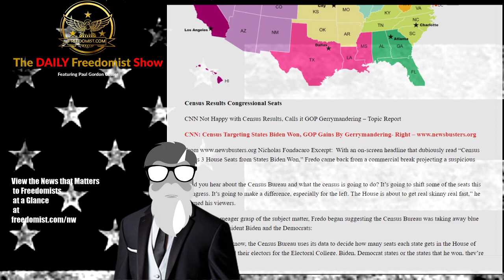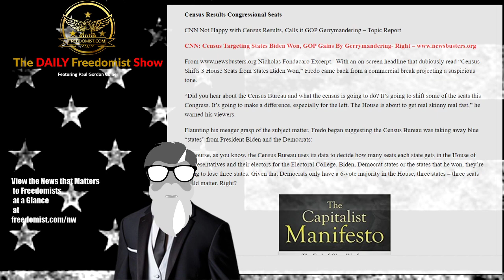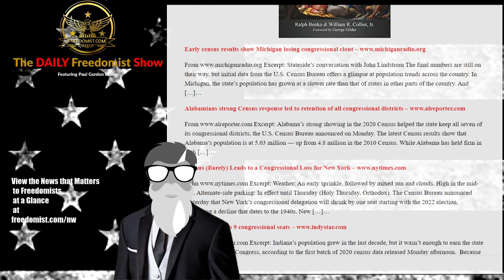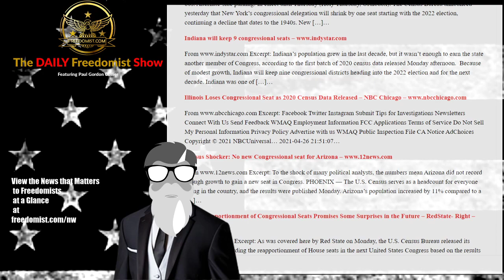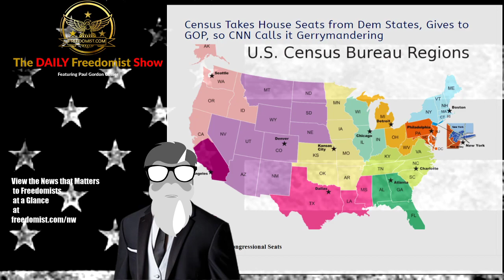MSM Accuses Census Bureau of Gerrymandering After Dems Lose and GOP Gains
Census Takes House Seats from Dem States, Gives to GOP, so CNN Calls it Gerrymandering

Census Results Congressional Seats CNN Gerrymandering
CNN Not Happy with Census Results, Calls it GOP Gerrymandering – Topic Report
CNN: Census Targeting States Biden Won, GOP Gains By Gerrymandering- Right
Nicholas Fondacaro Excerpt: With an on-screen headline that dubiously read “Census Shifts 3 House Seats from States Biden Won,” Fredo came back from a commercial break projecting a suspicious tone.

Behar Woke Violation – Census Gerrymandering – DHS DNC Purity - More - TDFS
The Daily Freedomist Show – Wednesday, April 28th, 2021
White Queen of Woke Caught Betraying Woke by Deadnaming Caitlyn Jenner
Being Non-DNC-Orthodox Will Get You Fired if you Work for the Department of Homeland Security
Half a Billion Genetically Altered Mosquitoes Have Upset Floridians After State Releases Them
Gas Shortages Coming to a Summer Near You
Mike Pence Book Triggers Simon and Shuster Employees
The Tyrannical, Authoritarian Usefulness of Wokeness to Our “Masters”